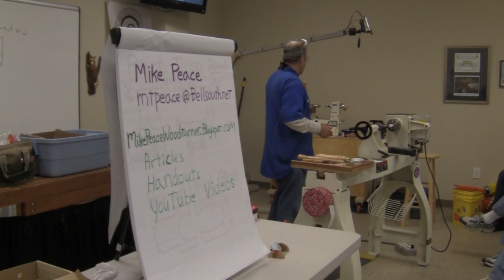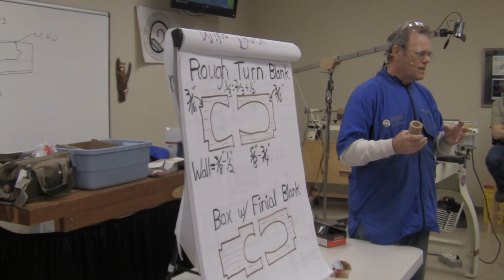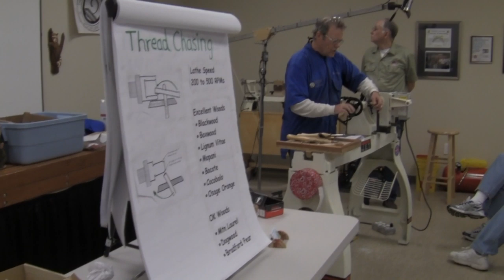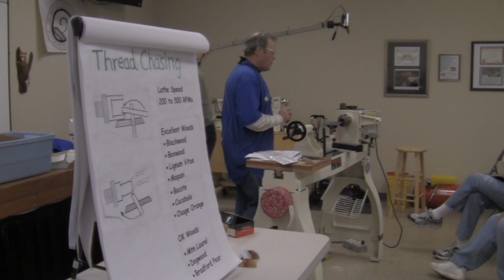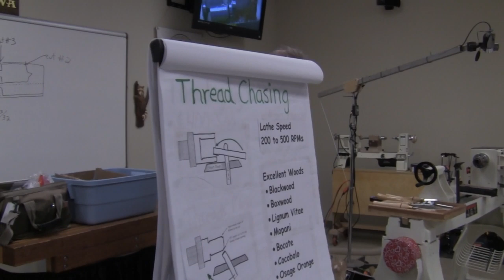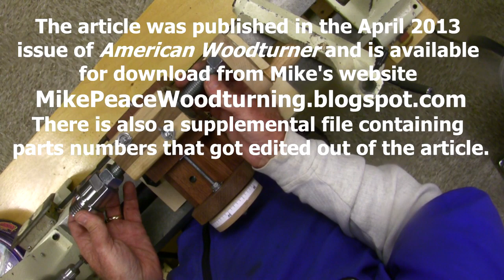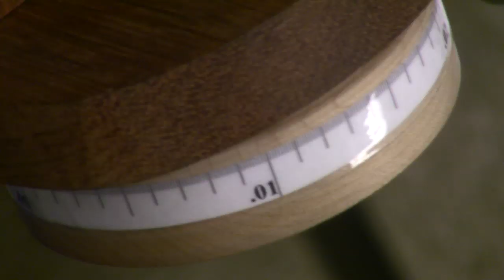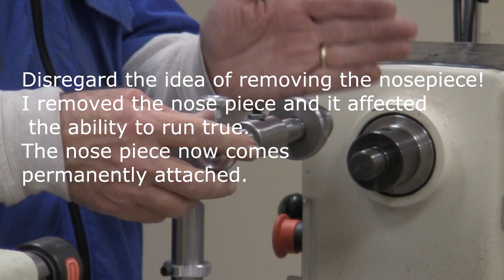2013-01-10 - Adding Pizzazz with Threads by Mike Peace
Adding Pizzazz with Threads 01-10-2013
Class Description - Mike Peace demonstrate the ABC’s
of traditional hand thread chasing techniques and contrasts that with using a threading jig.

Recorded and presented in HD.